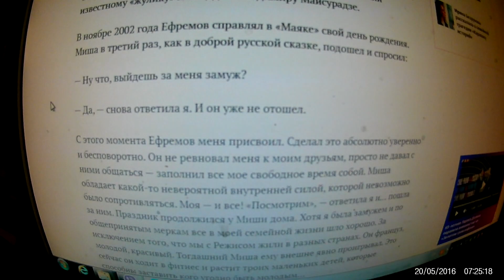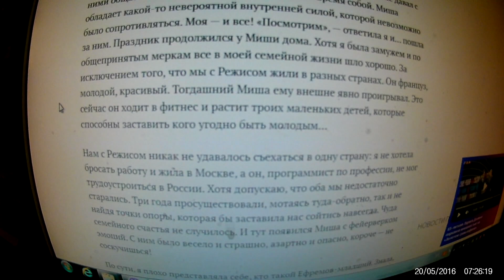Софья Кругликова рассказала о том, каково это быть счастливой женой Михаила Ефремова 3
Как в доброй русской сказке молодец подошел к девице и спросил в третий раз :
- Ну что пойдешь за меня замуж?
 И девица ответила : -да!
И молодец присвоил девицу уверенно и бесповоротно)))

Ссылка на статью  будет в последнем ролике)))
«Коллекция Караван историй»

ПОМОГИТЕ РАЗВИВАТЬСЯ КАНАЛУ. поддержать ,ТОЛЬКО, если есть возможность карта сбербанка мир
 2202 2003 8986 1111